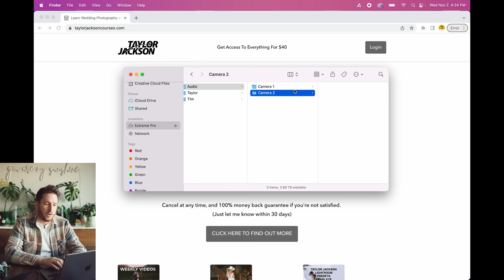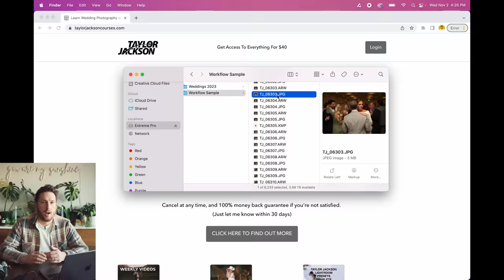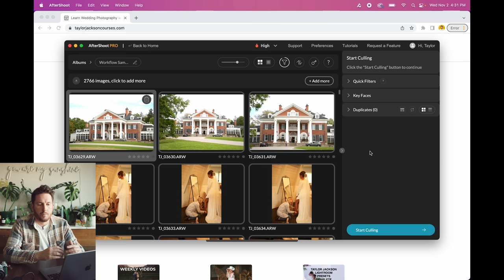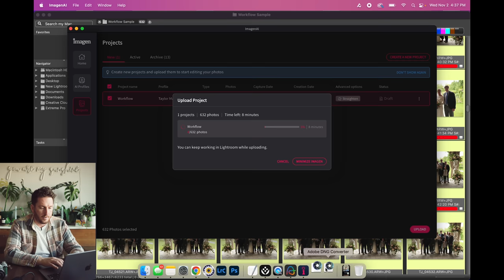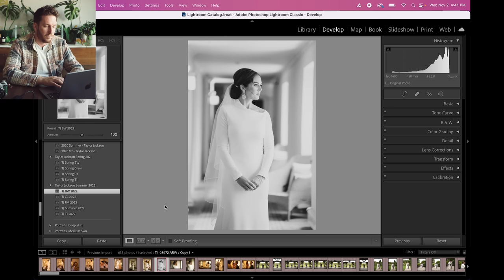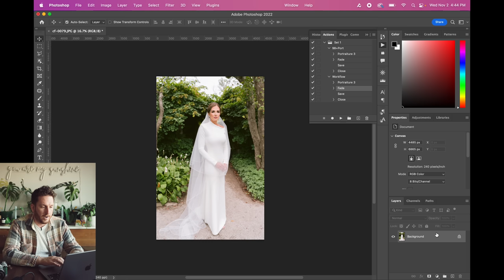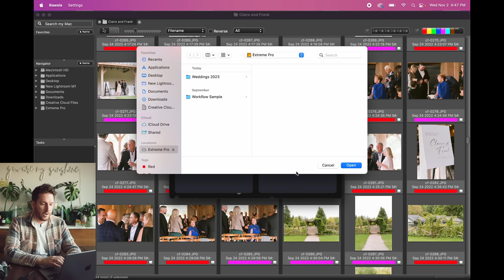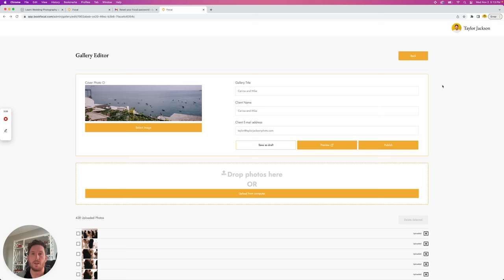My New AFTER Wedding Photography Workflow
Cards and Reader
Tho any V90 cards do
Working Harddrive
Backup Harddrive
Lindsay's Card Wallet/Case

(Get access to my presets, LUTs, and all advanced wedding photography courses, and the members group)

0:00 Dealing With Large RAW File Backups (Rawsie)
0:31 Cards and Drive
3:46 Lindsay's SD Card Backup System
4:09 Aftershoot
6:09 Imagen AI
7:15 Adobe Lightroom
8:11 Adobe Photoshop Automatic Skin Retouch With Portraiture
9:57 Rawsie
11:52 Focal For CRM and Galleries
12:18 Goodbye